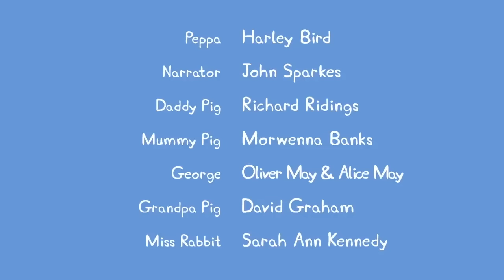Peppa Pig Opens A Shop! | Peppa Pig Official Channel Family Kids Cartoons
While at playgroup, Peppa Pig and Suzy sheep open a shop!